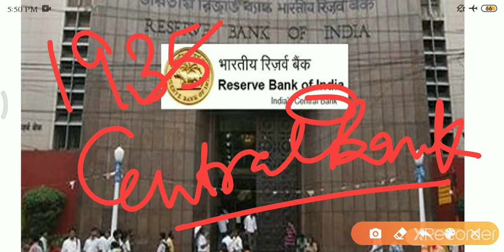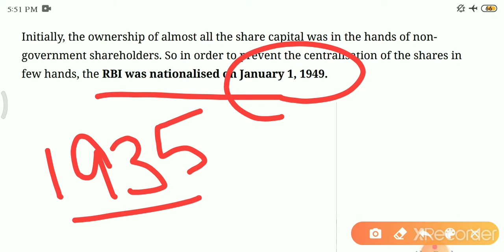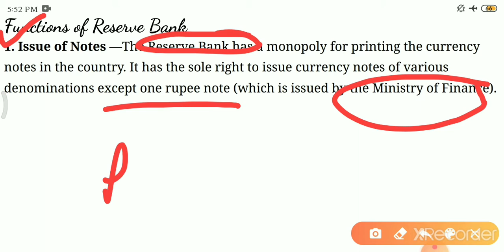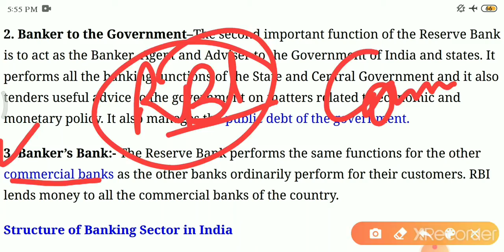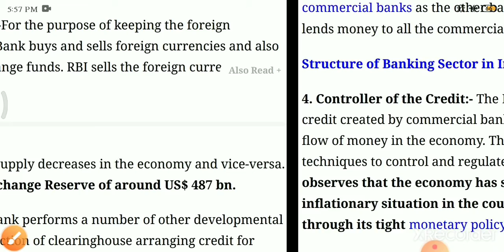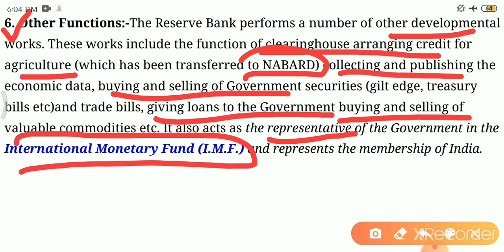RBI || FUNCTIONS OF RBI (IN HINDI)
RBI
FUNCTIONS OF RBI IN HINDI